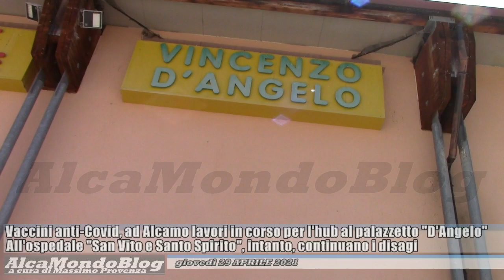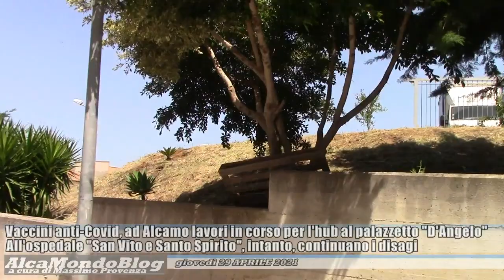Vaccini anti-Covid, ad Alcamo lavori in corso per l'hub al palazzetto "D'Angelo"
ALCAMO. Giovedì 29 aprile 2021. A cura di Massimo Provenza - Continuano i disagi, intanto, all'ospedale "San Vito e Santo Spirito".